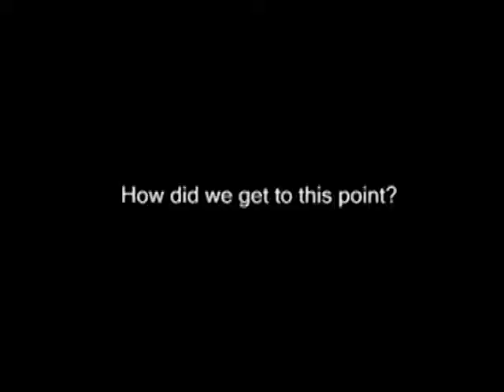Sedi Says Belizeans Don’t Know Enough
Minister Wilfred Elrington says that the ongoing public awareness campaign shows that Belizeans don’t know enough of the facts about Belize going to the I.C.J.  That lack of knowledge, he says, is influencing people from a yes vote.  Elrington pointed out that the reception has been positive despite the fact that there are certain groups that have been bent on voting no and using their influence to solicit a no vote.